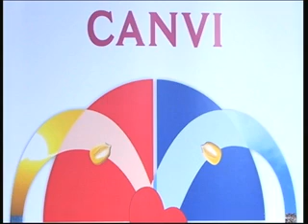ENTREVISTA A QUICO BARRANCO, SOBERANIA ALIMENTARIA EN LLAVORS PER AL CANVI-SEMILLAS PARA EL CAMBIO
Entrevista realizada por Canal Taronja Manresa, el 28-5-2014